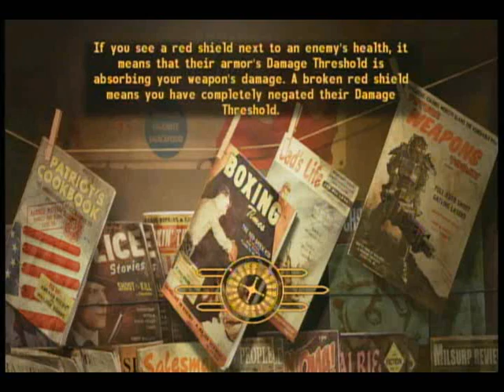Fallout New Vegas - DLC The Lonesome Road - Ending #4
This is the forth and last Ending to Fallout New Vegas - DLC The Lonesome Road..
Useing the Atomic Warheads to Nuke Caesar's Legion & The NCR...